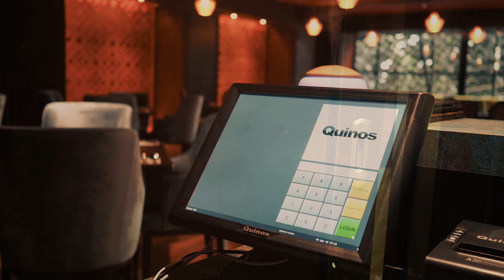Lebanon Restaurant - Powered by Quinos POS